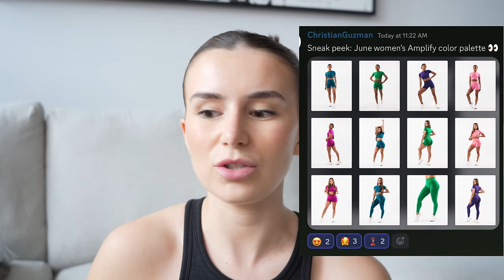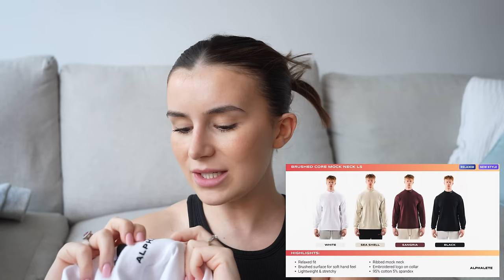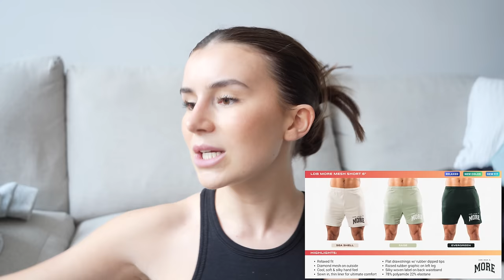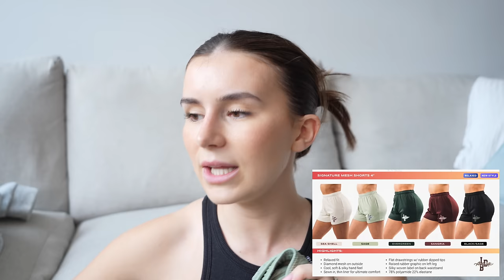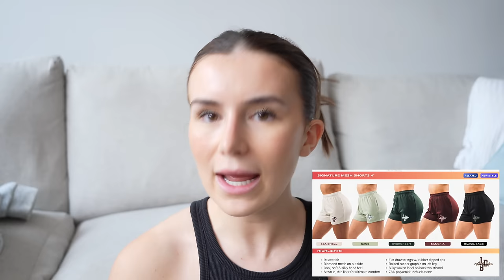ALPHALETE MAY DROP | women's mesh shorts? skims dupe? new joggers? *honest review* + MENS TRY ON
OPEN FOR MY MEASUREMENTS AND ITEM MEASUREMENTS!

hi guys,
back with another alphalete haul for the drop 20th May 6pm UK time. It's mainly mens but there are some women's mesh shorts and as always these items can be worn unisex. There is a brand new fabric for the tees, brand new joggers and fabric and brand new women's mesh shorts. I have time stamped everything in a pinned comment and measured the items below for you!

Code Amy will get you 10% off and directly support me to allow me to keep working with Alphalete, I wouldn't be able to do them without your support so please message me if you use it so I can say thankyou!!

Mens M Relaxed jogger
15.5" waist
12.5" distance top of waistband to end of crotch
27.5" inseam
5.5" ankle opening

Mens S Relaxed Jogger
14" waist
12" distance top of waistband to end of crotch
27" inseam
5.2" ankle opening

Mens M Club Jogger
14" waist
13" waist to crotch
4.2" ankle opening
28.5" inseam

Womens S mesh
13" waist
4" inseam

Womens M mesh
14" waist
4" inseam

Mens S Mesh
13"waist
6"inseam

XS crest tee
19.5" chest
M crest tee
22" chest

Measurements for me:
5'6, 32DD, 26in waist at point of filming, 40in biggest point of glutes, long torso build, shorter legs but long thighs.

Thankyou so much for watching! This video is NOT sponsored, although everything received was gifted, all opinions are my own.